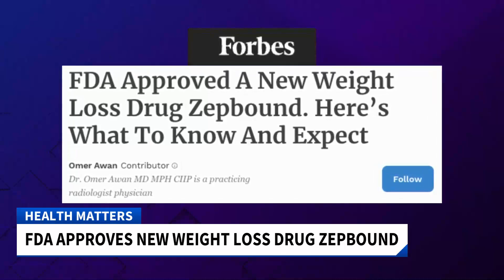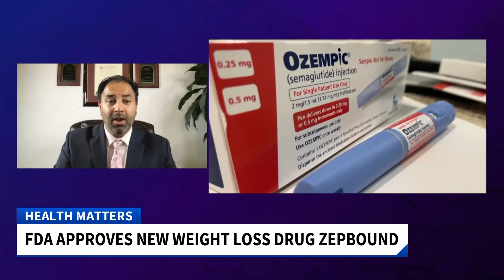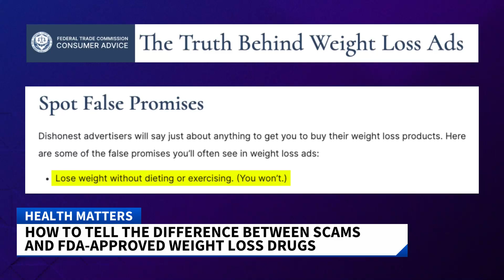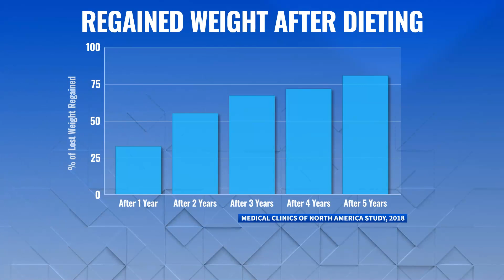FDA Approves New Weight Loss Drug Zepbound- Dr. Omer Awan Explains All You Need To Know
Dr. Omer Awan, Physician, Healthcare Contributor for Forbes, and Scripps News Medical Contributor breaks down a new weight loss drug. How effective it is, how it works, if it causes rebound weight gain, side effects, and if insurance will cover it are all discussed.

Find out all the crucial details about the recently-approved weight loss drug, Zepbound, in this informative video presented by Dr. Omer Awan. With obesity becoming a significant concern worldwide, the FDA approval of Zepbound offers new hope in combating this prevalent condition. In this video, Dr. Awan, a renowned expert in medical weight loss, provides an in-depth explanation of the drug's mechanism, benefits, potential side effects, and more. Stay informed and take control of your weight loss journey by understanding the latest advancements in pharmaceutical interventions. Watch now to gain valuable insights and make informed decisions regarding Zepbound and its impact on your weight management goals.